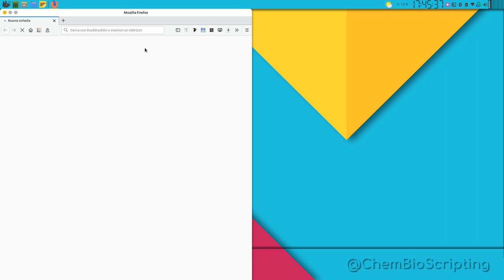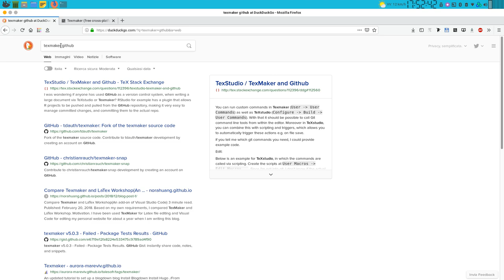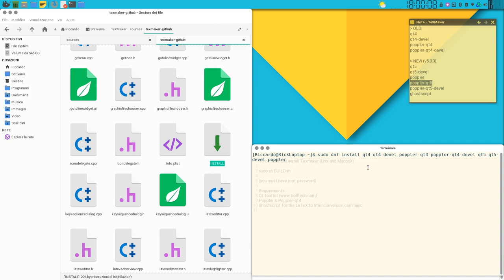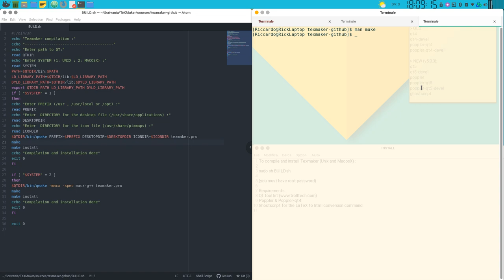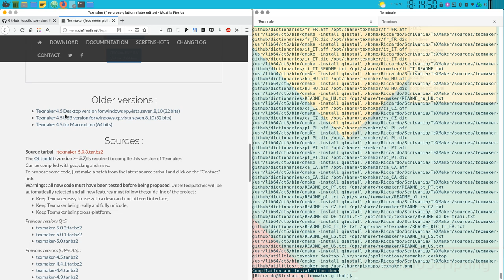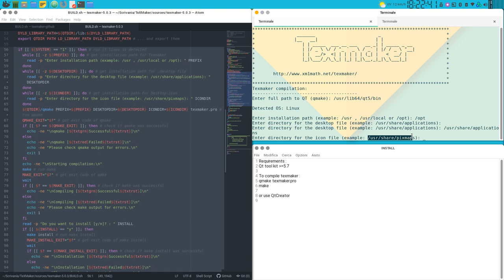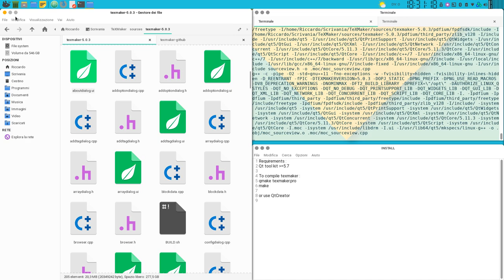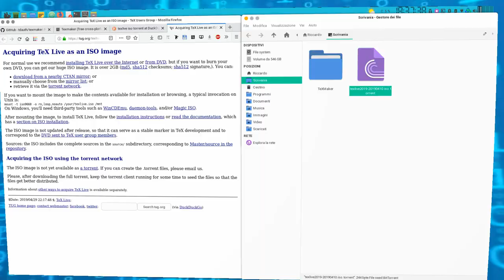Guida alla Compilazione di TeXmaker dal suo Codice Sorgente in Linux OS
In questo videotutorial, non-breve ma completo e davvero ricco di informazioni, mostrerò come compilare un editor di testo multipiattaforma molto buono per il LaTeX di nome TeXmaker [1], che amerai usandolo nello scrivere i tuoi eleganti e sofisticati documenti pdf.

Terminata la compilazione ed installazione di TeXmaker indicata in questo video, per la sua configurazione è importante recarsi in "Opzioni → Configura Texmaker" e qui, nella sezione "Comandi", scorrendo in fondo, impostare il campo "Aggiungi al PATH", indicando il percorso di installazione di LaTeX che, in riferimento alla videoguida dedicata [2], sarebbe "/home/Riccardo/.local/bin" (da modificare con il proprio percorso). In questa maniera si risolvono errori di compilazione del sorgente .tex quali "File di log non trovato!”.

Ho creato un nuovo repository [3][4] sul mio account di GitHub [5], con branche differenti per ciascuna versione di TeXmaker, se necessario, partendo dalla sua ultima mostrata in questo video (v5.0.3), contemplando tutte le istruzioni che vedrai utilizzate in questo tutorial.

Ho fatto uso di una distribuzione Fedora Linux personalizzata nella sua versione 29 con un ambiente desktop (spin) XFCE [6] migliorato nella sua UX (User Experience, Esperienza Utente) grazie a Compiz [7].